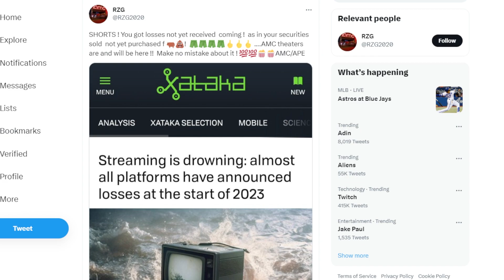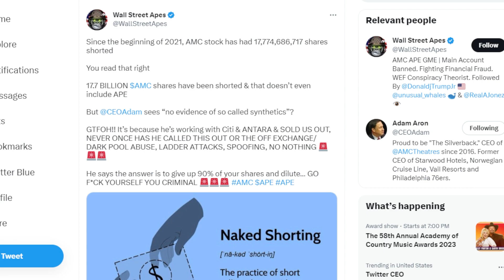AMC STOCK: THE WERE WRONG!